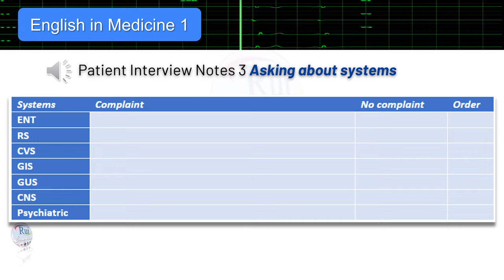Aula de inglês: English in Medicine : 1 Patient Interview Notes 3 : Asking about systems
🔘RuiEnglish Lec: English in Medicine : 1 Patient Interview Notes 3 : Asking about systems